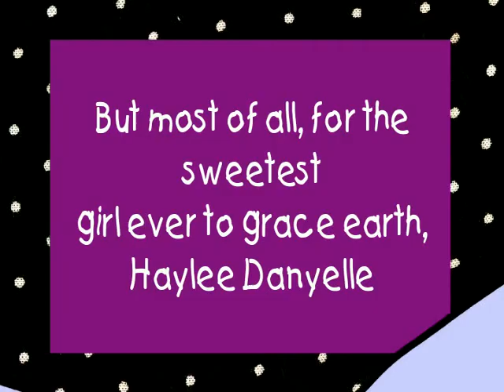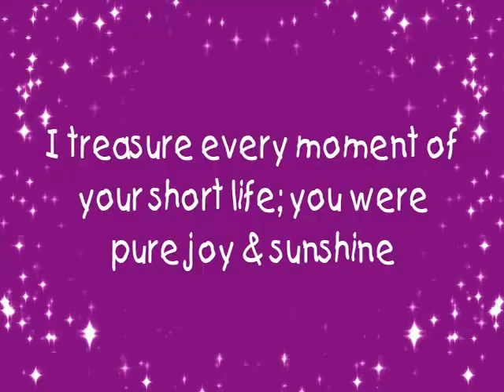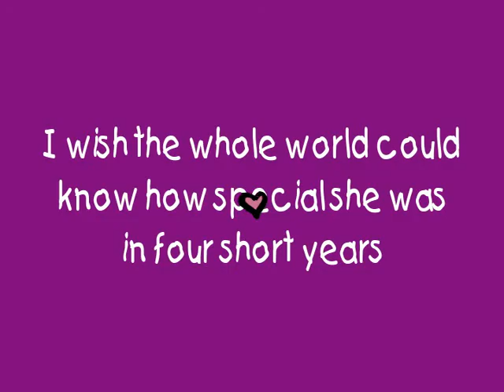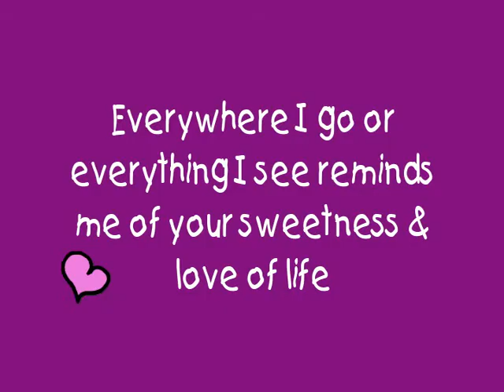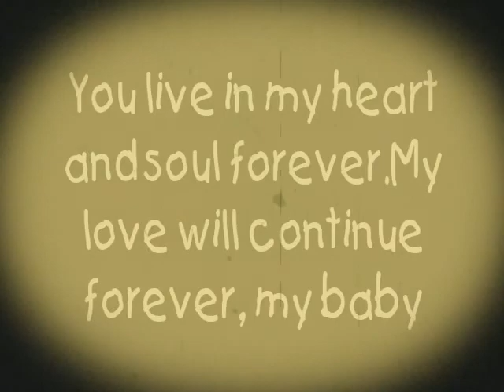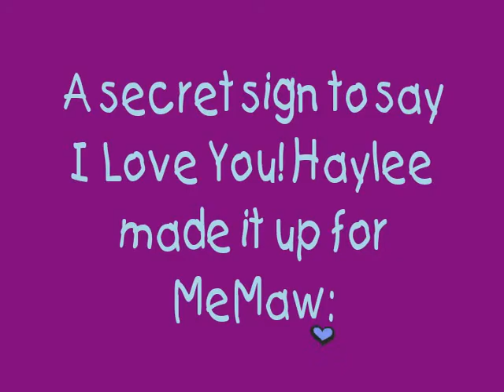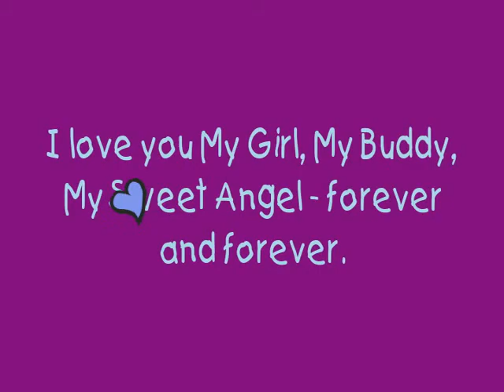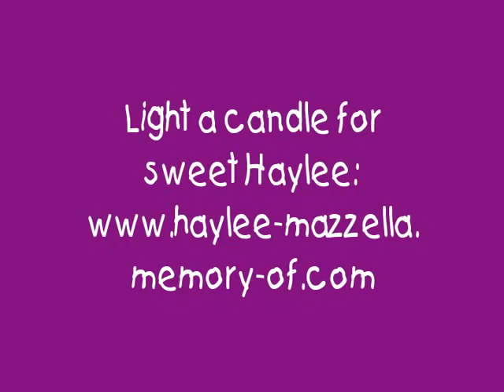Revised Haylee Mazzella & Her MeMaw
Had to revise this on 3/18/09 because someone claimed copyright violation on one of the songs. Haylee Mazzella & MeMaw - Tribute to a beautiful angel & her Grandmother. and also